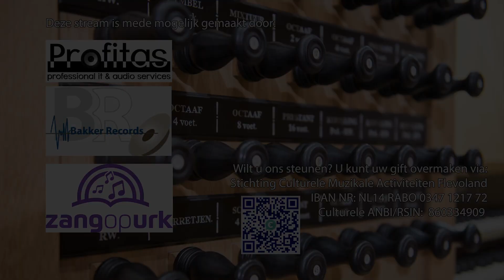Jaap Kramer / Hendrik van Veen - Hymne (Vangelis)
Wegens Corona is het niet mogelijk om concerten te organiseren welke bezocht kunnen worden. Daarom dat wij een initatief gestart zijn om online live concerten te verzorgen. Tijdens deze concerten kunnen mensen donaties doen welke ten bestemd zijn voor de musici. Op deze manier willen wij onze musici ondersteunen in deze lastige periode.
Diverse nummers welke gespeeld worden tijdens deze concerten platen wij ook los op ons Youtube kanaal. Wij wensen u veel luisterplezier toe.

Orgelbespeling
Ichthuskerk Urk
Boogaard-orgel
Organist: Hendrik van Veen
Pianist: Jaap Kramer
Registrant: Auke Kapitein

Als stichting willen we graag muzikanten uitnodigen om op het prachtige Boogaard orgel te komen spelen. Dit kunnen wij alleen voortzetten met uw hulp.

Due to Corona it is not possible to organize concerts that can be visited. That is why we have started an initiative to provide live concerts online. In this way we would like to support our musicians in this difficult time.
We also release various songs that are played during these concerts on our Youtube channel. We wish you a lot of listening pleasure.

Recording video
Ichthuskerk Urk (the Netherlands)
Boogaard-organ
Piano: Jaap Kramer
Assistant: Auke Kapitein

As a foundation, we would like to invite musicians to come and play the beautiful Boogaard organ. We can only continue this with your help.